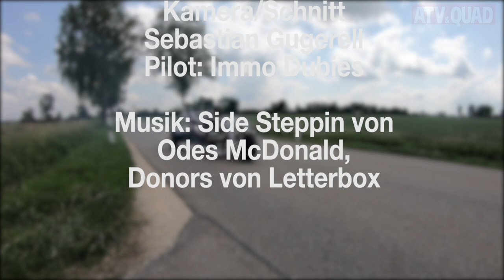Trike Test: Boom Trikes Mustang Xtreme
Mit dem 203 PS starken Mustang Xtreme stellt Boom Trikes aktuell das stärkste Serien-Trike am Markt. ATV&QUAD ist den Kraftprotz bereits gefahren, der Test erscheint in ATV&QUAD Magazin 2018/05-06. Hier ein paar bewegte Bilder dazu...